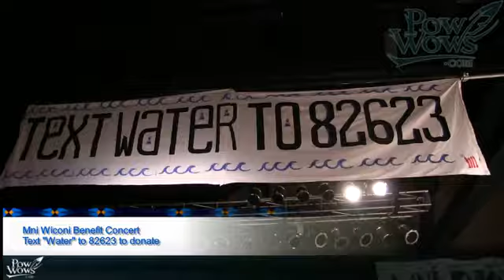2016 Standing Rock Concert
2016 Standing Rock Concert